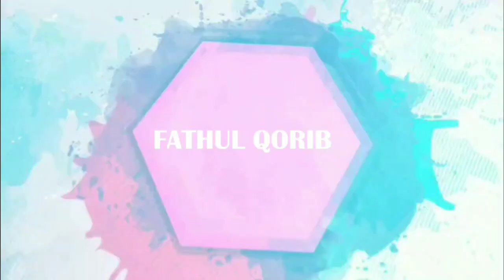TIPS || Menghadapi Penagihan Pinjol Yang Meresahkan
Jika anda terlanjur melakukan Pinjaman Online atau Pinjol dan Kesulitan dalam membayarnya, Simak beberapa Tips dalam Video ini. Semoga Bermanfaat.